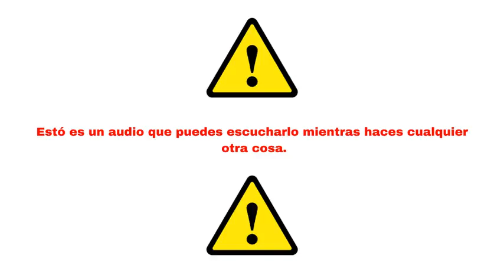🖎 5 hábitos INTELIGENTES (MUCHO 👀) no esperes más y ESCUCHA 👂 esté podcast 📢 🎧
¿Ya sabes los hábitos de las personas inteligentes?

Antes de que me respondas te saludo y te pido que escuches el audio hasta el final si quieres enterarte de todos... (Al final te tengo un sorpresa y viene acompañada de estos dos links)

Si combinas lo que te digo con estás enseñanzas que te muestro aquí, serás imparable 💪

Gracias y te deseo lo mejor hacia la mejora personal 😁